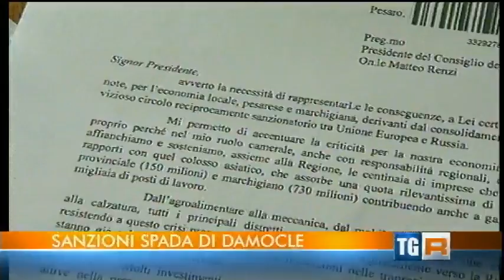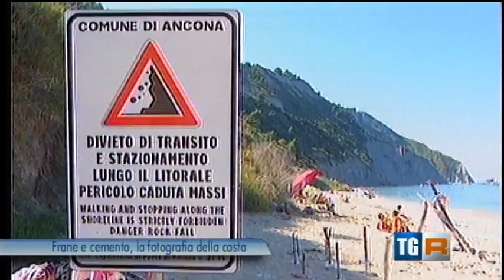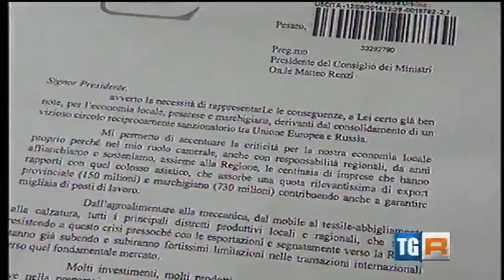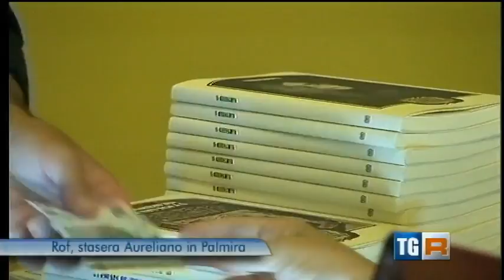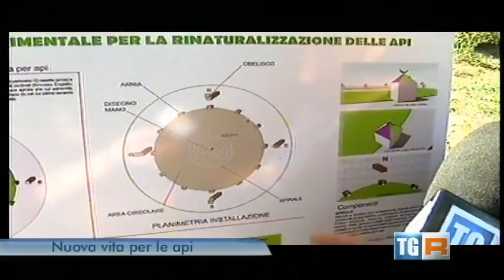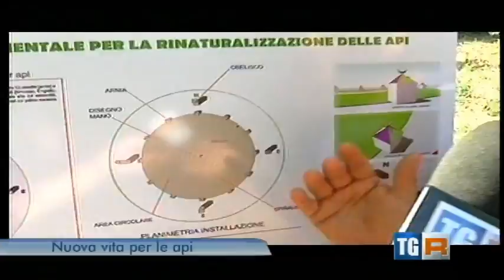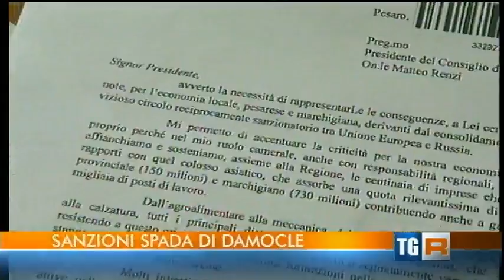Chiara Paduano conduce l'edizione delle 19.30 del TGr del 12 - 08 - 2014